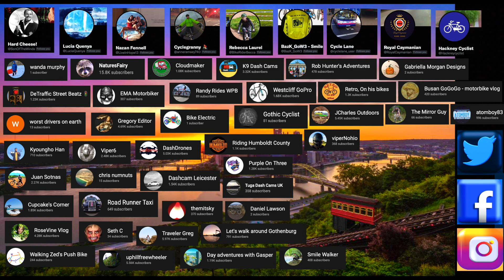Teaming Up With Mercedes To Help Driver Out